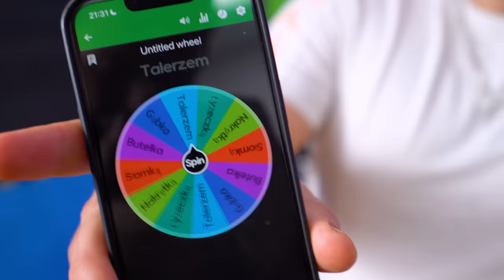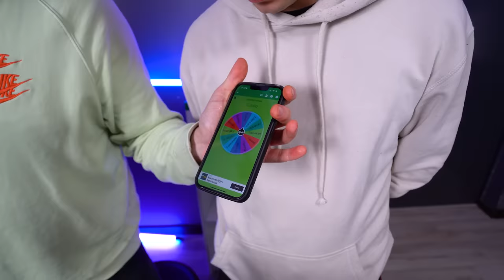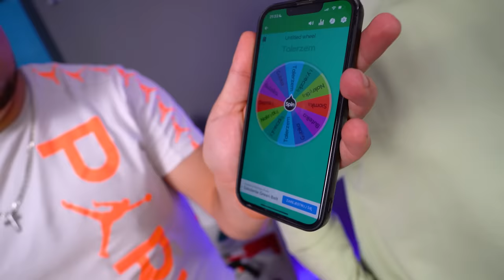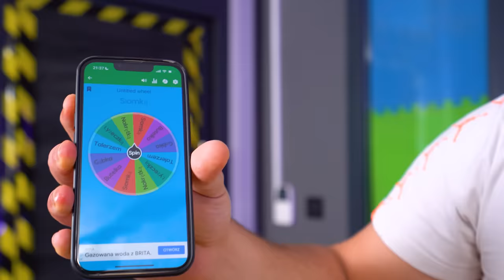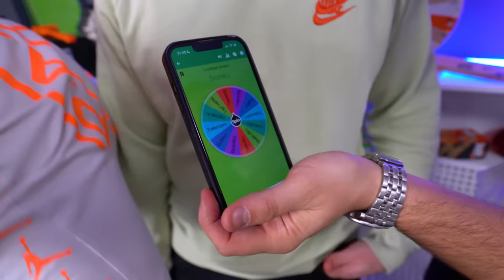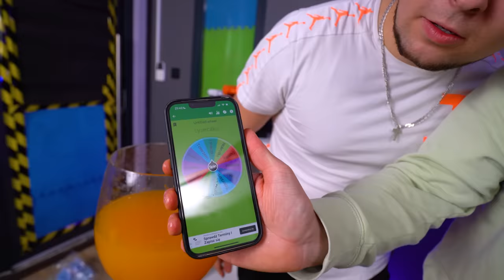KTO PIERWSZY WYPIJE 5 LITROWY KIELISZEK WYGRYWA!